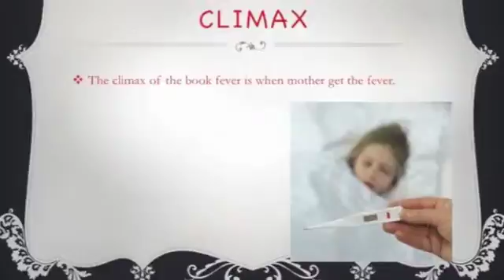Julia-LA87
Julia M-LA87